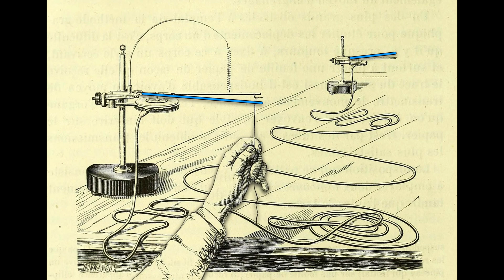Marey’s Tambour: Principle, Preparation, Use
Étienne-Jules Marey invented this small, yet crucial part of a large group of measuring and recording devices used with the kymograph.  The instrument converts air pressure into mechanical movement and vice versa.  Tambours were made in countless variations.

This video illustrates the principle of operation and the preparation and use of the simplest variant of Marey's tambour.  It shows how to prepare the tambour as a sensor and as part of a recording device.  For more information on the individual steps, please turn on the subtitles.